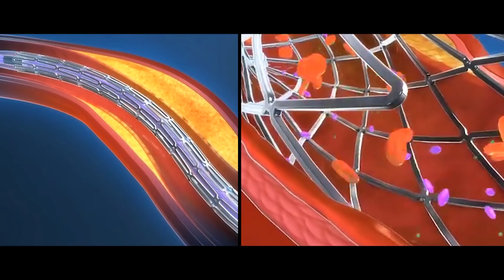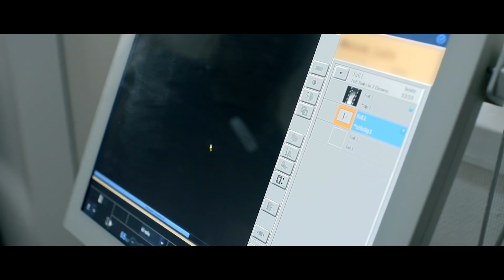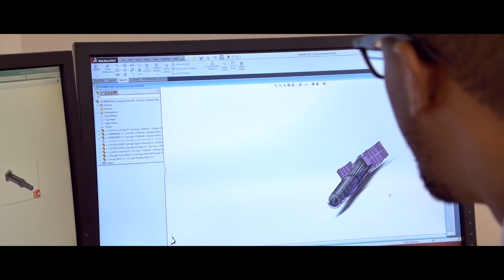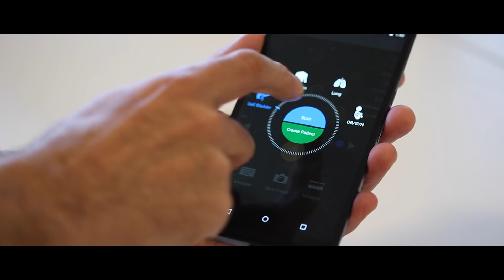Promo of Telangana Medical Devices Park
India's first-ever comprehensive Medical Devices Manufacturing Park inaugurated today.